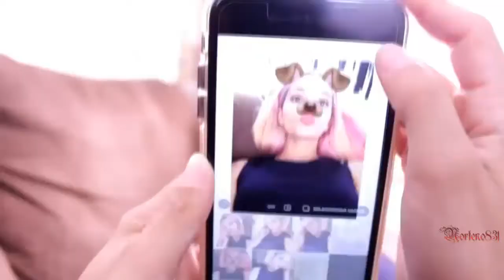Sin Pijama emociones de cama